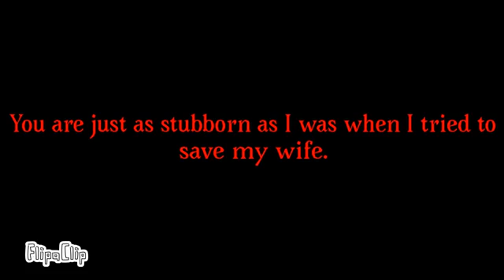Roblox Piggy Alpha